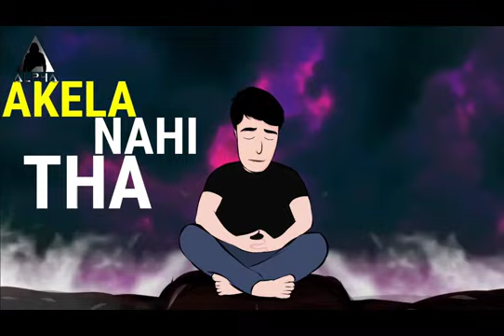akela nahi tha new song When was Akela Tha released?#@Akela Tha is a hindi song released in 2020